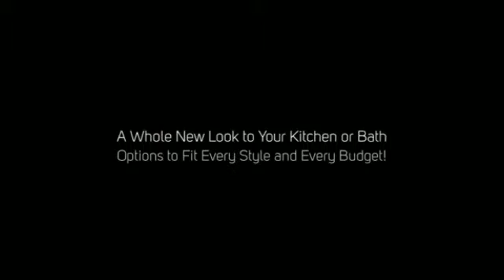Cabinets Dothan AL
Your local Cabinets Remodeling experts. Transform your Bathroom Cabinets and add value to your home with quality cabinet refinishing and refacing.

Bathroom Cabinets Dothan TN Cabinet Refinishing and Refacing

Dothan Kitchen And Bathroom Remodeling is the company to trust with your kitchen or bath remodeling project!

Our staff of professionals and craftsmen have decades of experience and are exceptionally qualified in the art of kitchen and bath refinishing.

We offer a large selection of colors in either stain or paint, wood materials and finishes to fit every style and every budget.

Compare Dothan Cabinets and you'll find that our prices are typically 40%+ LESS than the nationally advertised contractors and Home Centers.

Get a whole new look to your kitchen!

Dothan Cabinets will help you transform your outdated kitchen into the modern 21st century look that you've been dreaming of.

Call Dothan Cabinets
Free consultation and in-home estimates!

There's absolutely no obligation to have us out for a quote.

Don't make the mistake of hiring any other cabinet refinishing and refacing company until you've talked to Dothan Cabinets!

We look forward to being of service to you and earning your trust and business.

Bathroom Cabinets Dothan TN Cabinet Remodeling
Dothan Cabinets

The dream Bathroom you've always wanted at an affordable, in your budget price point.